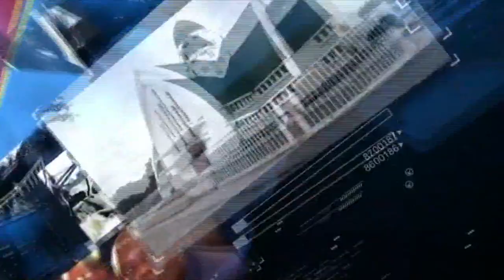LEO NJO LEO NORD-KIVU: RAIA WA BENI WANAZUNGUMUZA BAADA YA RAISI ANTOINE TSHISEKEDI KUFIKA GOMA ...